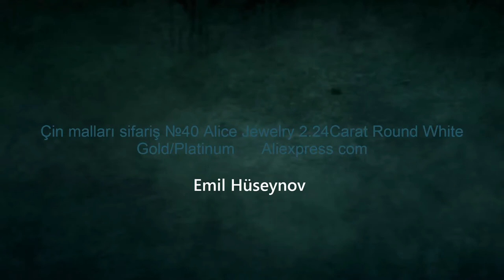Çin malları sifariş №40 Alice Jewelry 2 24Carat Round White Gold Platinum Aliexpress com